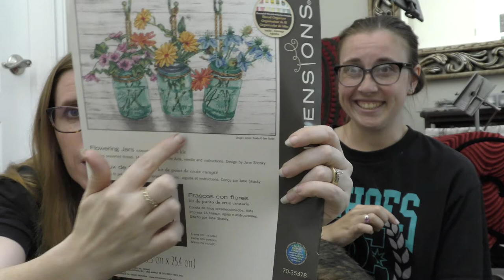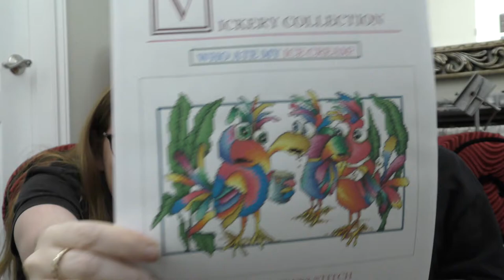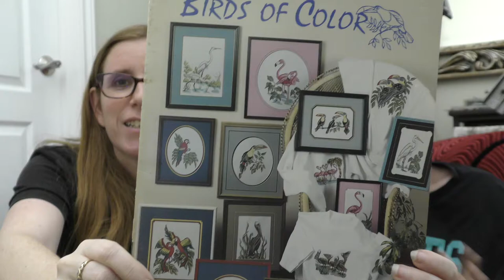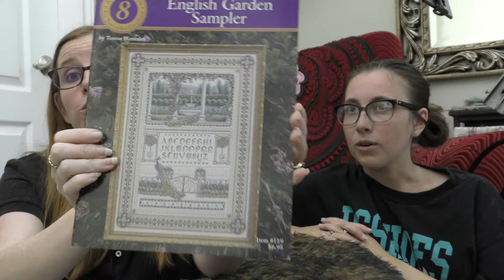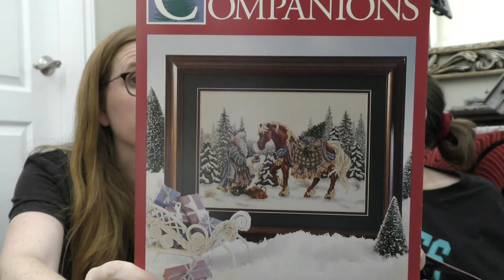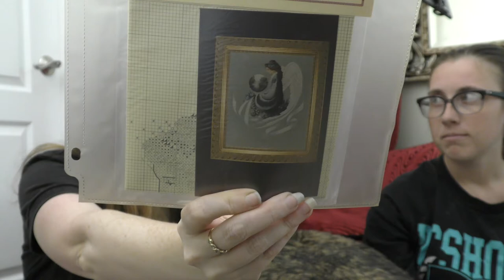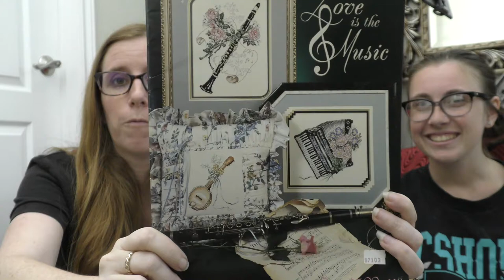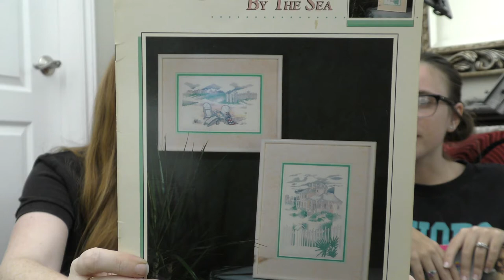FlossTube #40 | Jamocha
Hi Stitchy Friends!

How is life!? I hope you are safe and happy and healthy and stitching! I know I am - just as soon as this is written!

Thank you again for all of your wedding suggestions. Keep them coming! And what did you think about the Knight Room?

Temperature Tree Stitchin Mommy
Who Ate My Ice Cream? Vickery Collection